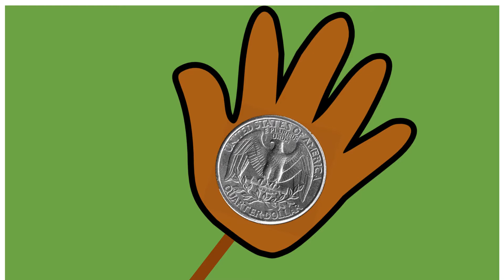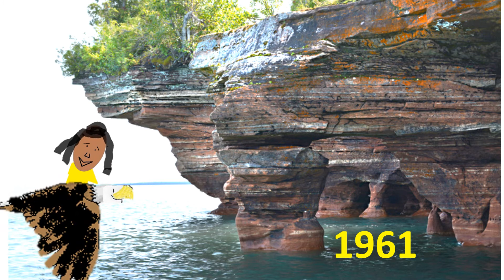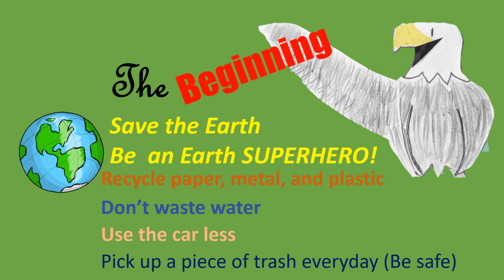Sophia Saves the Earth: The Story of Earth Day Founder Gaylord Nelson (animated)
Sophia can think of nothing more boring than Earth Day until she meets up with a loud eagle that thinks otherwise. She learns about Earth Day and its founder, Gaylord Nelson, and sets out to save the Earth (just in time for Earth Day's 50th anniversary).  And check out CasettaKids.com for more fun!
THIS IS AN EARLIER (and later revised) VERSION of Curt's book of the same name.